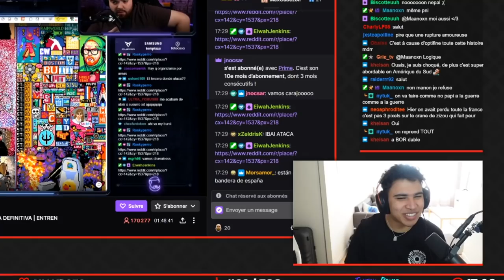J'ai assassiné quelqu'un - BEST OF BICHARD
Best of du mois ! on va essayer de reprendre ca de manière régulière ! n'hésitez pas à pouce bleu tout ca tout ca genre
Gros bisous